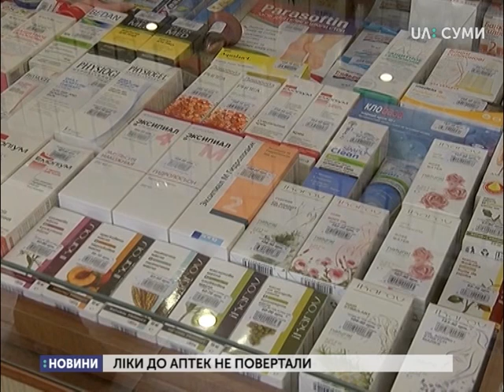За останній місяць ліки до сумських аптек не повертали